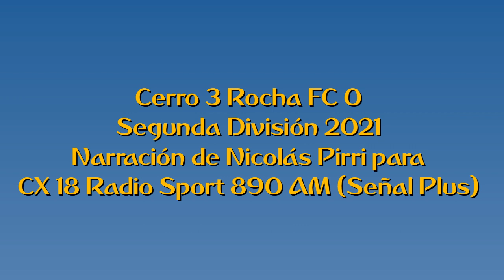Cerro 3 Rocha FC 0 - Segunda 2021 (por Nicolás Pirri)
Los goles del partido, por Nicolás Pirri y Sebastián Goicoechea para Sport Ocho Noventa Más.